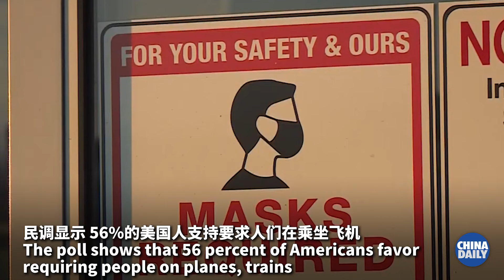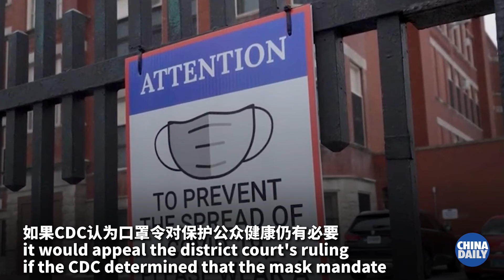New poll: majority of Americans uphold mask mandate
A new poll of more than 1,000 adults by The Associated Press-NORC Center for Public Affairs Research finds that 56 percent of them favor requiring people on planes, trains and other public transportation to wear masks, compared with 24 percent opposed and 20 percent who say they are neither in favor nor opposed.